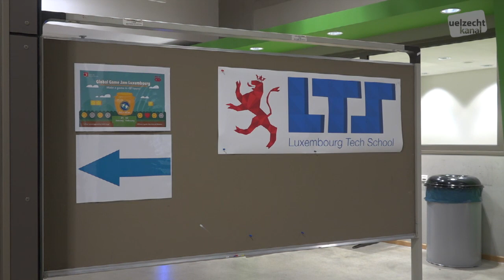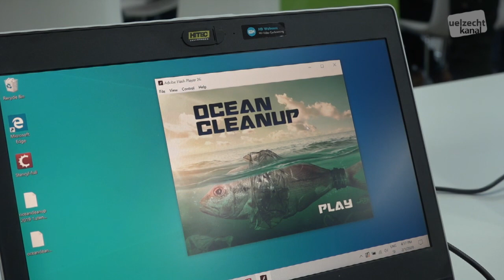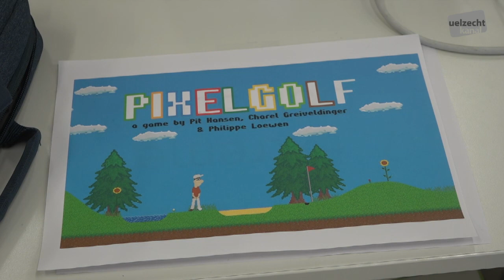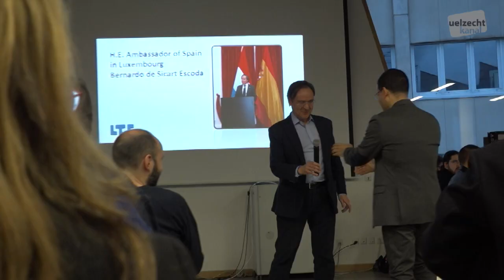LTS Game Development Pitch Competition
Den 1. Februar war am Lycée des Arts et métiers an der Stad déi 4 Editioun vum  LTS Game Development Pitch Competition.